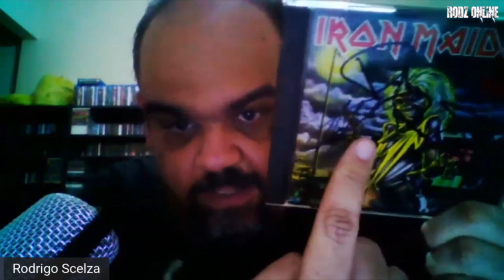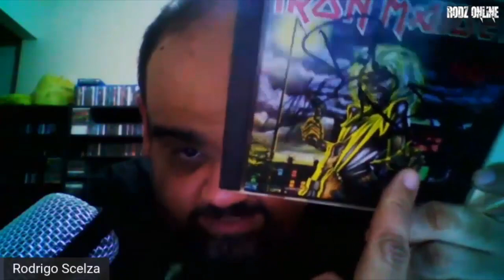IRON MAIDEN - BASTIDORES DE KILLERS | DISCO COMENTADO